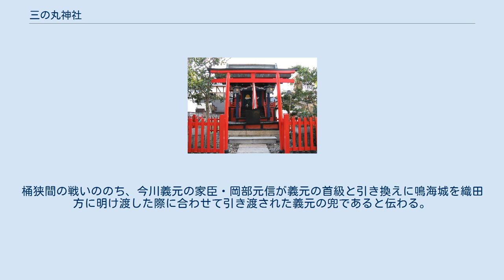三の丸神社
三の丸神社（さんのまるじんじゃ）は、大阪府岸和田市にある神社。
 社伝によれば南北朝時代の延元元年（1336年）に楠木正成の一族である和田正儀が岸和田城（岸和田古城）の守護のため城中に創建したとされる。
なお、この和田正儀を正成の子である楠木正儀と同一人物と見る説もあるが、1336年には楠木正儀はまだ約6歳であり、別人説もある。
 岸和田城は15世紀中頃に古城から新城（現在地）に移されたとされているが、当社が現在地に遷座されたのは寛永17年（1640年）の岡部氏岸和田入封以降のことで、元禄14年（1701年）には岸和田藩主岡部氏3代の岡部長泰が伏見稲荷大社を勧請した。
3年後の宝永元年（1704年）に行なわれた稲荷祭は、岸和田藩も参加した大和川付け替え工事の竣工祝いと重なったことから盛大に催され、これが現在の岸和田だんじり祭の原型とも伝えられている。
また、現在では岸城神社で行なわれているだんじり祭での「宮入り」はかつては「城入り」と言われ、明治維新ごろまでは三の丸神社で行われていた。
 1935年（昭和10年）、社殿の祭壇から金色の兜が発見された。
桶狭間の戦いののち、今川義元の家臣・岡部元信が義元の首級と引き換えに鳴海城を織田方に明け渡した際に合わせて引き渡された義元の兜であると伝わる。